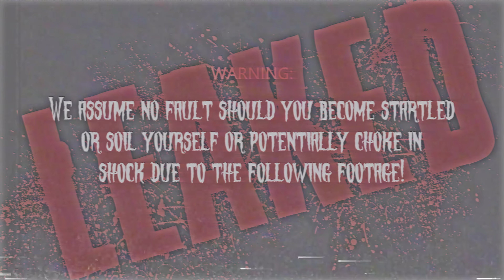Hacked by ANONE - Leaked Paranormal Show Casefile 404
Th3 f0ll0wing c0nfid3nti4l c4s3 fil3s w3r3 l34k3d by An0n3 th3 n3w3st h4ctivist gr0up... Th3 truth is 0ut th3r3 and d3s3rv3s t0 b3 kn0wn.. this is th3 un r3dact3d n0t3s ab0ut th3 fil3s.

Series CodeName: Ghost Facer Guys
Leaked Paranormal Show Casefile 404 - Hacked by ANONE